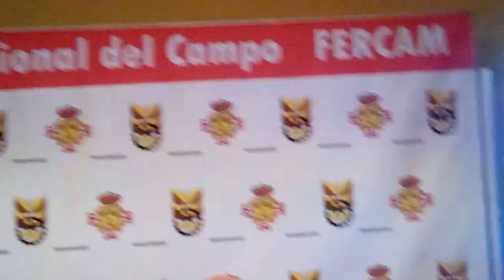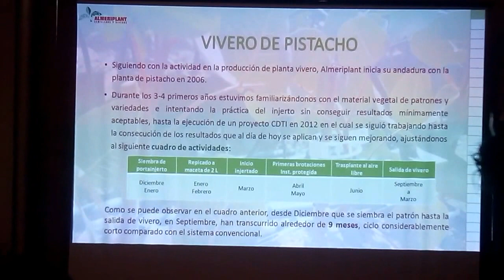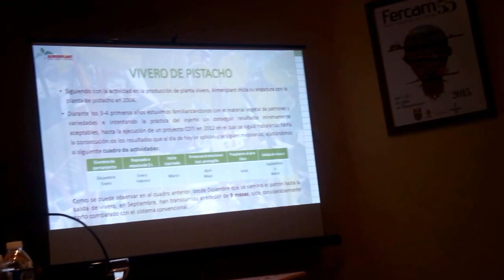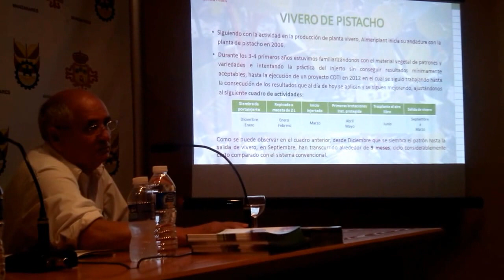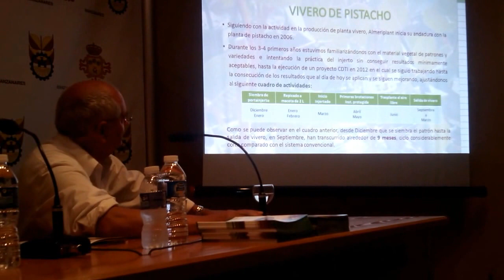Conferencia FERCAM 2015, inicio de conferencia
Conferencia sobre planta injertada en Fercam 55 Manzanares Ciudad Real
Prudencio Granero (Ingeniero Agronomo AlmeriPlant S.L)
Organizado por: IberoPistacho S.L

IberoPistacho os ofrece el servicio ampliado de intermediación en la compra-venta de fincas rústicas.

Consúltenos, te asesoramos de forma gratuita.